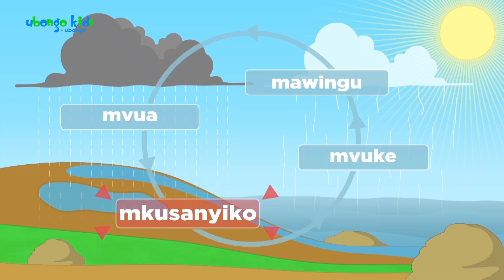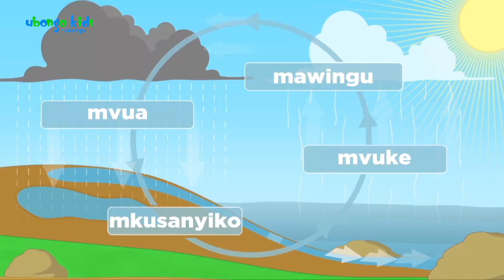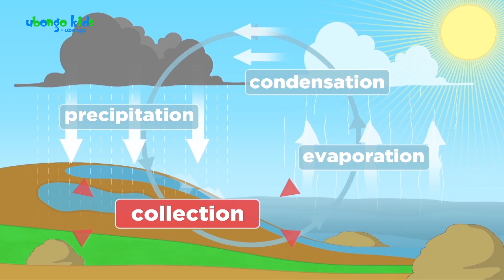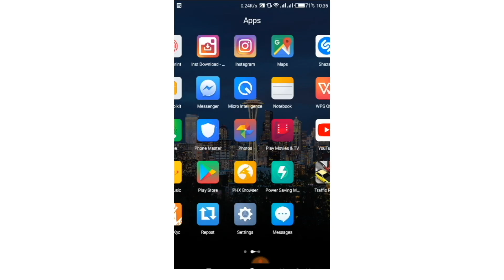Kiswahili na Kiingereza!! Hali za maji! | Imba na Ubongo Kids | Katuni za Kiswahili